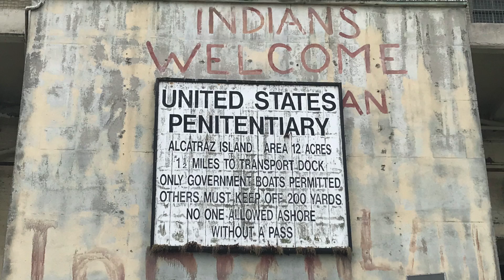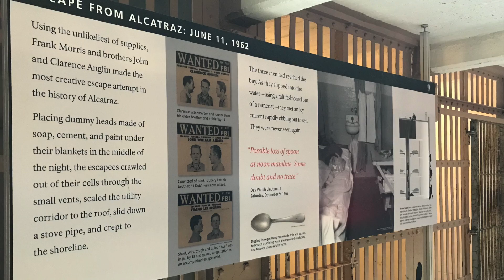Photo Album: Alcatraz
A very interesting place I visited in San Francisco.
(Sorry for the quality of the last picture, but I thought it was a good one showing freedom with that bird. It was taken with an iPhone some years ago. This album is mainly to give a vibe of the place).